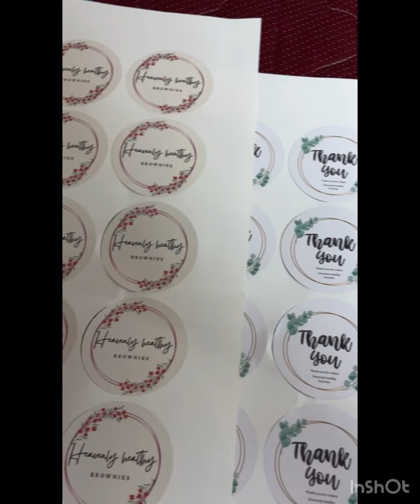Traditional rice brownie sale in tamil| healthy version brownie |shipping available